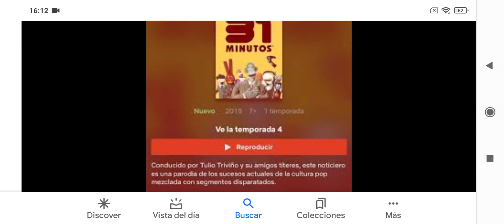31 minutos a mí me gustaría